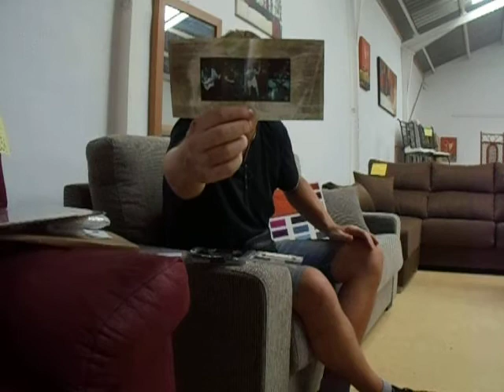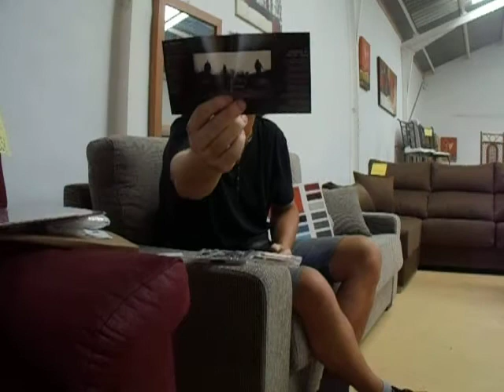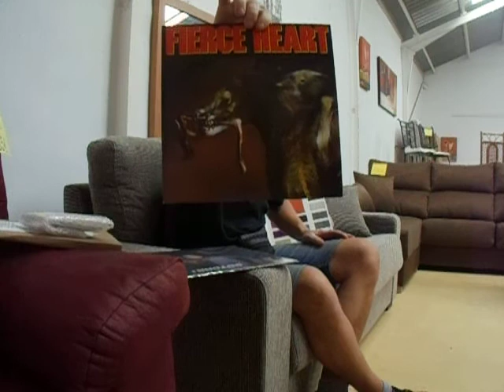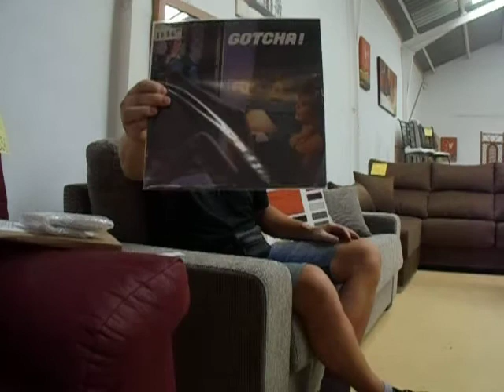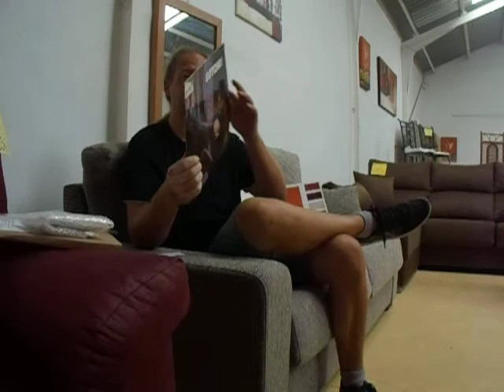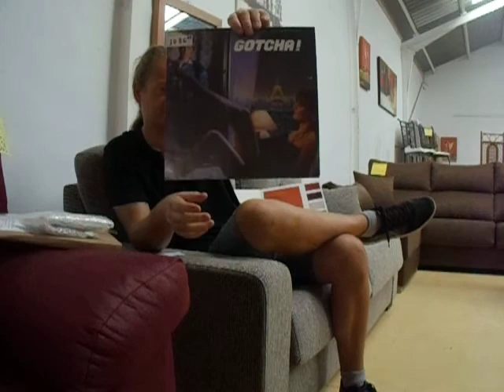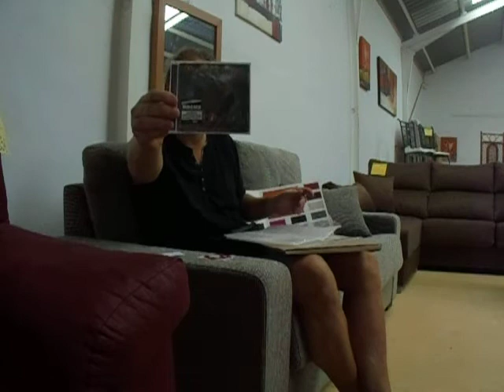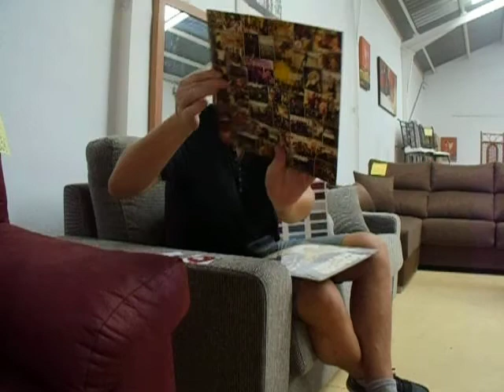Records i bought during August 2016